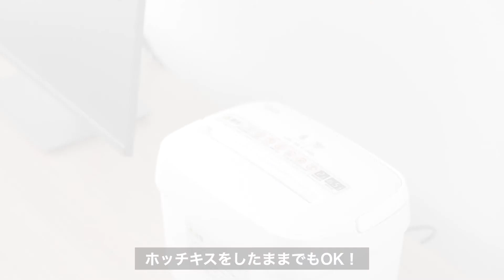卓上シュレッダー（コンパクトシュレッダー・A5対応・クロスカット・電動・5枚同時細断・連続2分）400-PSD058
デスクの片隅に置けるMyシュレッダーで、用紙を細断してみました。